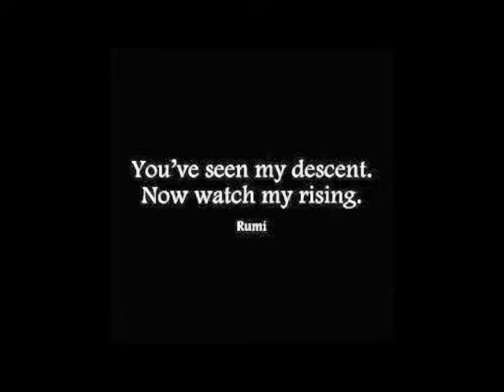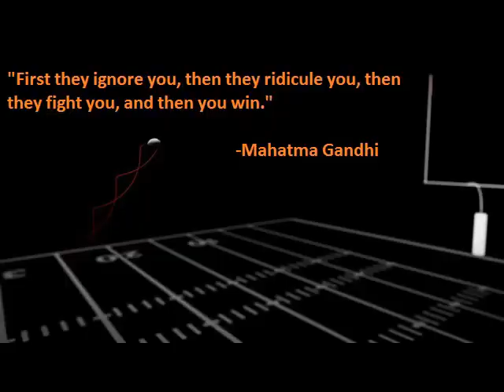Vols Fight Back 2018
Tennessee Vols football 2018 Hype video.

thanks to Mortifer V.